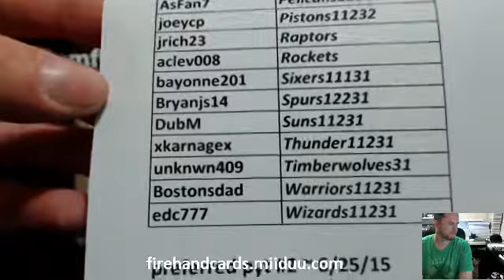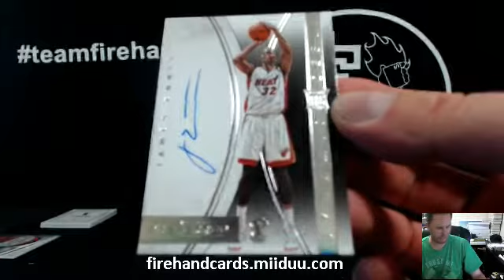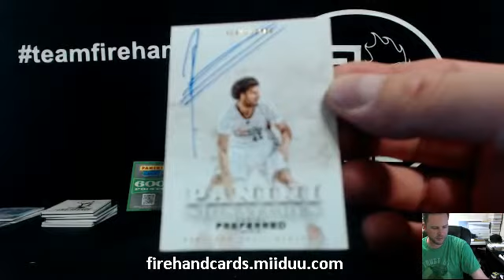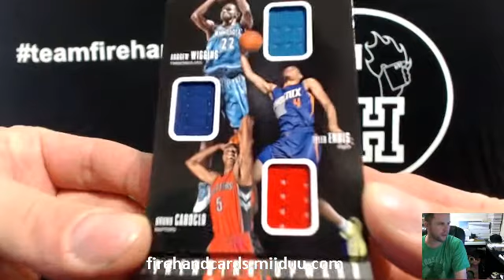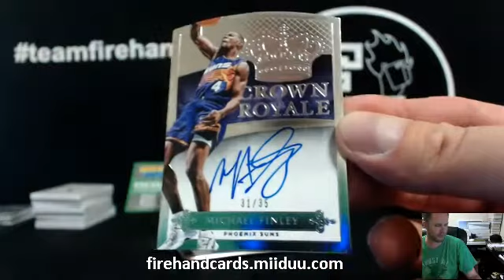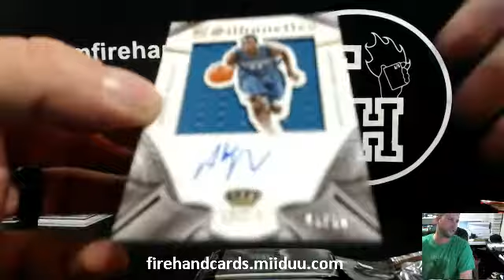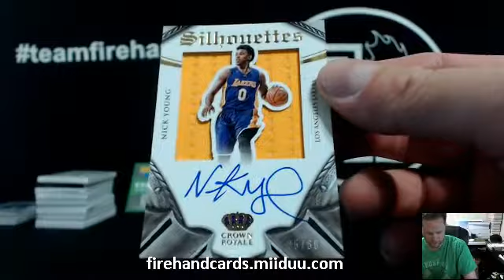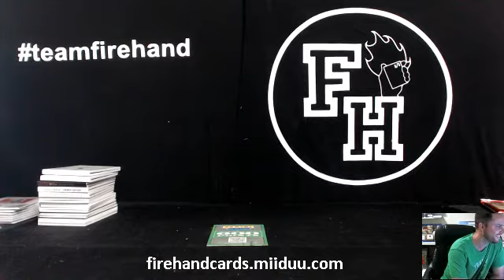PYT #2 ~ 2014-15 Preferred Basketball 10 Box Case Break ~ 6/25/15